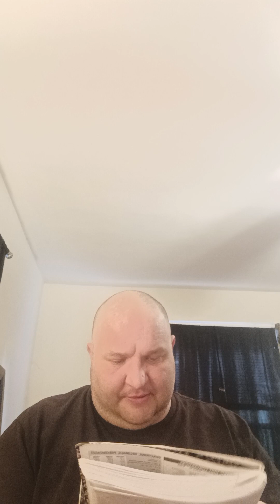final part to gasoline Toyota motors